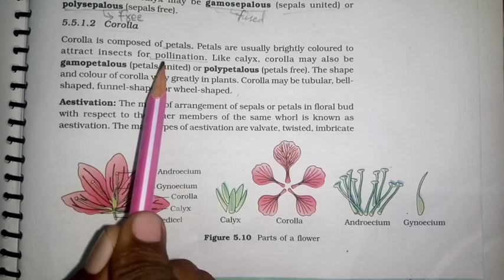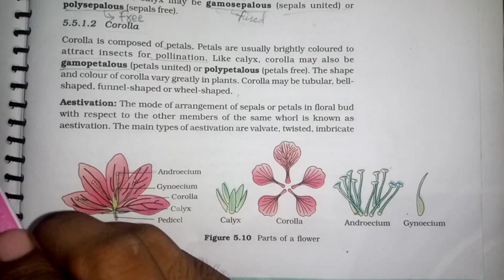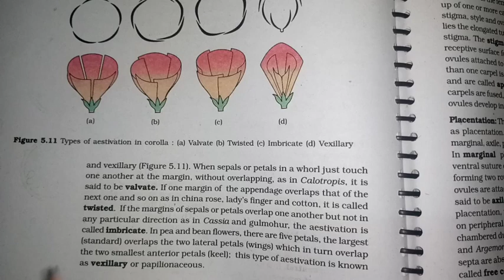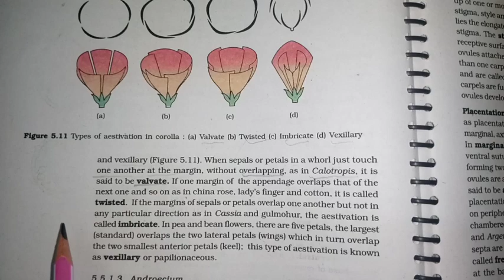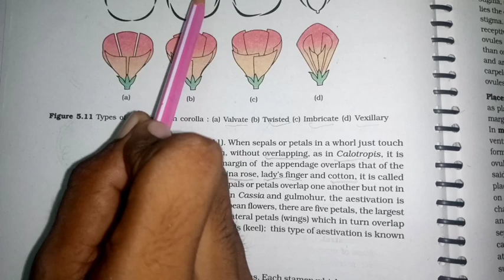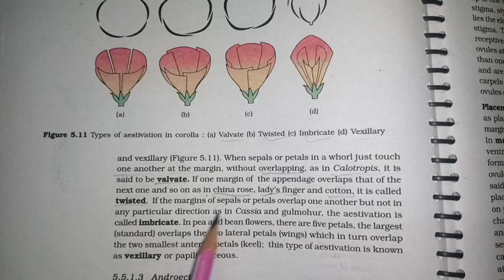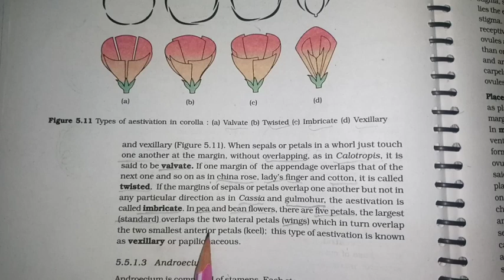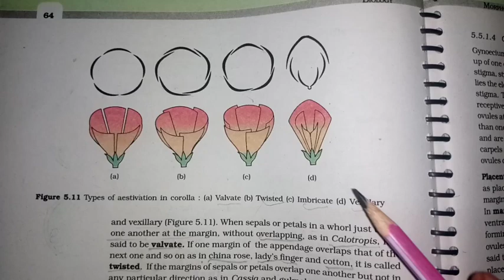Flower | Morphology of Flower | AESTIVATION | Class 11 | Biology | @NitinGour-Yt | NEET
other parts of Animal Kingdom

It is a time to grow up
let me sure to leave a